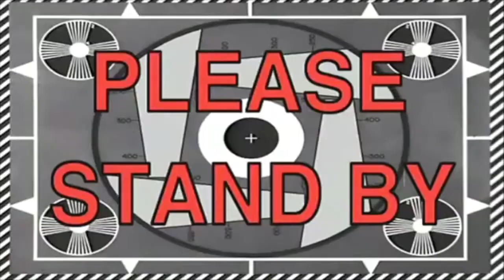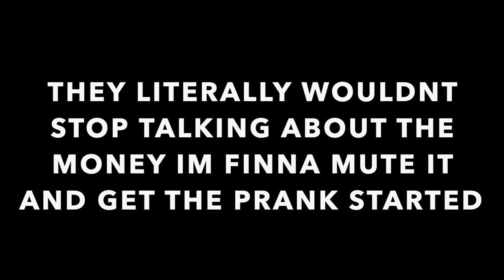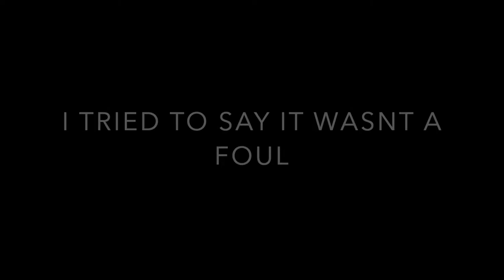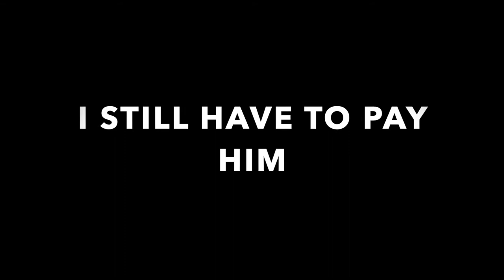Young Bear plays Zack 1v1 for 10,000 dollars|Prank Gone Wrong!!!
FOLLOW MY FAN PAGE VIA SNAPCHAT @YOUNGBEAR704
YOUNG BEAR
BANGERS
BEATS
FEATURING YOUNG BEAR
YOUNG BEAR ENT.
CMORE MONEY ENT.
HARD WHITE ENT.
MUSIC VIDEO
LYRIC VIDEO
Statesville NC
SALISBURY NC
CHARLOTTE NC
North Carolina
ENTERTAINMENT